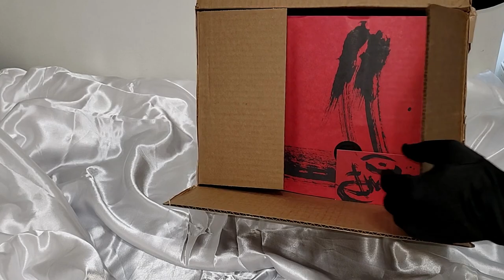$150 BEAUTYLISH x JEFFREE STAR LUCKY BAG XL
Hi Friendships! Happy Valentine DAY! Maxi G. here.
for todays video, we are going to finally unbox my $150  BEAUTYLISH x JEFFREESTAR XL LUCKY BAG  from 2021.Due to moving and working, I did not have the chance to unbox it and edit until now. what do you guys think of te items;)?

GOODLUCK FRIENDSHIPS!

Have an amazing day friendships!